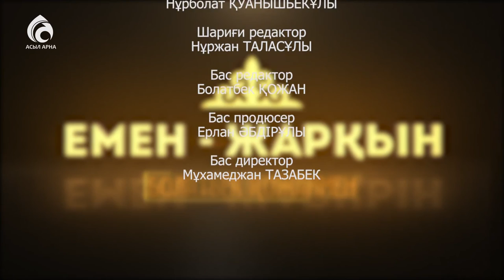Журналист Амангелді Сейітханмен сұхбат/Емен-жарқын/Асыл арна